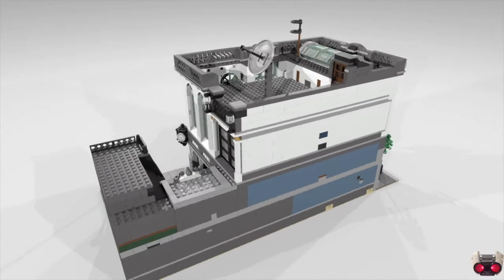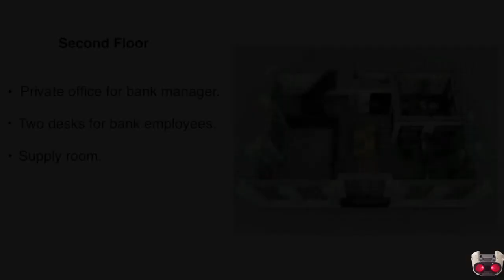Brick Bank with Coffee Shop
This model can be built using two (2x) Lego Brick Bank Sets (10251)